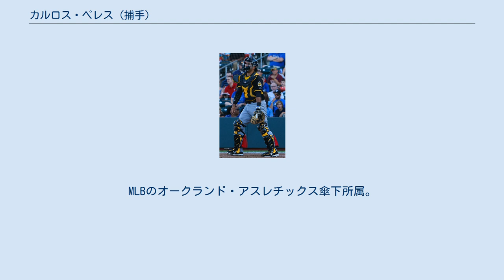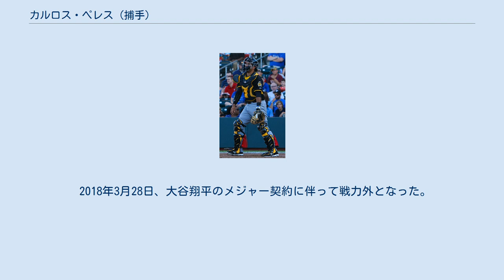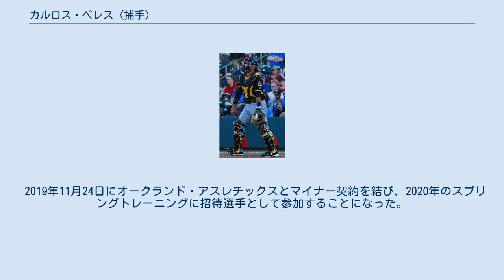カルロス・ペレス (捕手)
カルロス・エドゥアルド・ペレス（Carlos Eduardo Pérez, 1990年10月27日 - ）は、ベネズエラのカラボボ州バレンシア出身のプロ野球選手（捕手）。
右投右打。
MLBのオークランド・アスレチックス傘下所属。
 2008年にトロント・ブルージェイズと契約を結び、プロ入りを果たした。
契約後、傘下のルーキー級ドミニカン・サマーリーグ・ブルージェイズでプロデビュー。
58試合に出場して打率.306、29打点、60安打を記録した。
 2009年6月23日にルーキー級ガルフ・コーストリーグ・ブルージェイズへ異動した。
43試合に出場して打率.291、1本塁打、21打点、41安打を記録した。
 2010年6月18日にA-級オーバーン・ダブルデイズへ異動した。
66試合に出場して打率.298、2本塁打、41打点、70安打を記録した。
 2011年4月2日にA級ランシング・ラグナッツへ異動した。
95試合に出場して打率.256、3本塁打、41打点、98安打を記録した。
オフの12月8日に母国ベネズエラのウィンターリーグであるリーガ・ベネソラーナ・デ・ベイスボル・プロフェシオナルのレオネス・デル・カラカスに参加した。
 2012年は、まず前年同様にA級ランシングでプレーした。
ここでは、71試合に出場して打率.275、5本塁打、40打点、75安打を記録した。
 2012年7月20日に計10人が絡む大型トレードで、ヒューストン・アストロズへ移籍した。
移籍後は、傘下のA+級ランカスター・ジェットホークスでプレーした。
ここでは、26試合に出場して打率.318、10打点、28安打を記録した。
 2013年4月1日にAA級コーパスクリスティ・フックスへ昇格した。
ここでは、16試合に出場して打率.286、1本塁打、5打点、15安打を記録した。
5月1日にAAA級オクラホマシティ・レッドホークスへ昇格した。
ここでは、75試合に出場して打率.269、2本塁打、32打点、71安打を記録した。
オフの10月9日にレオネス・デル・カラカスに参加した。
20試合に出場して打率.271、8打点、16安打を記録した。
 2014年は、前年同様にAAA級オクラホマシティでプレーした。
88試合に出場して打率.259、6本塁打、34打点、78安打を記録した。
オフには、レオネス・デル・カラカスに参加した。
41試合に出場して打率.329、4本塁打、24打点、48安打を記録した。
また、11月3日に40人枠に登録された。
 2014年11月5日にハンク・コンガーとのトレードで、ニック・トロピアーノと共にロサンゼルス・エンゼルス・オブ・アナハイムへ移籍した。
 2015年4月4日に傘下のAAA級ソルトレイク・ビーズへ異動した。
ここでは、17試合に出場して打率.361、2本塁打、12打点、26安打を記録した。
5月4日にメジャーに初昇格し、翌5日のシアトル・マリナーズ戦でメジャーデビューを果たし、ドミニク・レオンから史上4人目となるサヨナラ本塁打を記録している。
以後、コンスタントに出番を得てルーキーイヤーながら86試合に出場。
打率.250、4本塁打、21打点・2盗塁という打撃成績を記録した。
 2016年は87試合に出場して打率.209、5本塁打、31打点という成績を記録した。
守備では、82試合で3失策、守備率.995、盗塁阻止率38%という成績を残した。
 2017年は開幕から8月末までAAA級ソルトレイクでプレーした。
9月1日にノーラン・フォンタナ、ジェイソン・ガーカ、フェルナンド・サラス、ノエ・ラミレスと共にセプテンバー・コールアップでメジャーに昇格した。
 2018年3月28日、大谷翔平のメジャー契約に伴って戦力外となった。
 2018年3月31日にライアン・シンフとのトレードで、アトランタ・ブレーブスへ移籍した。
4月27日にDFAとなった。
 2018年5月2日にウェイバー公示を経てテキサス・レンジャーズへ移籍した。
7月16日にマイナー契約で傘下のAAA...